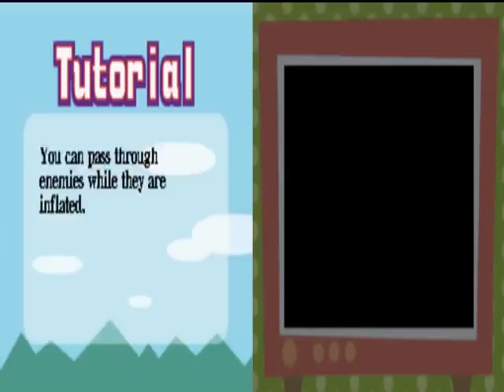Let's Play Dig Dug Strike (01) The Failure Begins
Thanks CoolCat. thanks alot